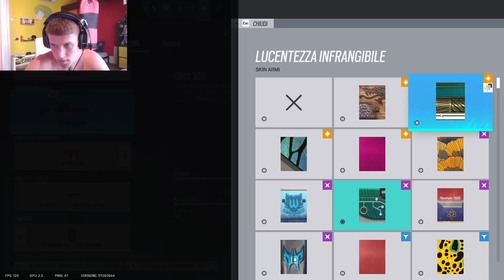PARTITA EPICA 11 KILL SU RAINBOW SIX SIEGE !!!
Ricordati che se vuoi avere numerosi vantaggi ad esempio giocare con me ogni giorno, avere emoji personalizzate e tante altre cose a solo 0,99€ al mese=

Se vuoi chattare con me vieni nel mio server discord a divertirti con tutti ❤️🔥=